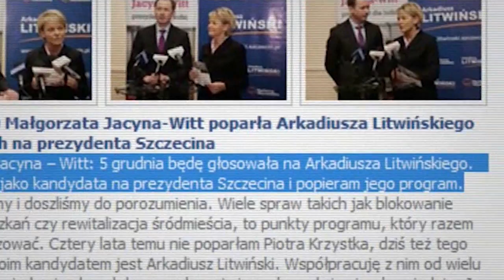Wybory 2011 na Facebook'u - Arkadiusz Litwiński nr 3 na liście PO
Krótkie przypomnienie naszej wspólnej historii sprzed roku. Dzięki, że byliście wtedy ze mną. Mam nadzieję, że także w trakcie tych wyborów spędzając wspólnie czas na facebookâu będziemy rozmawiać o kwestiach ważnych dla naszego regionu.